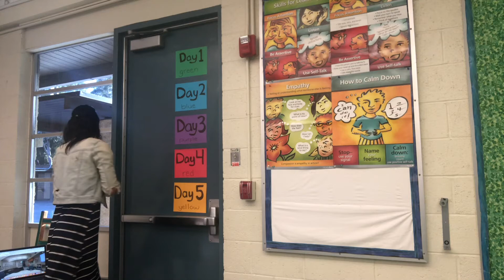Directions Day 5